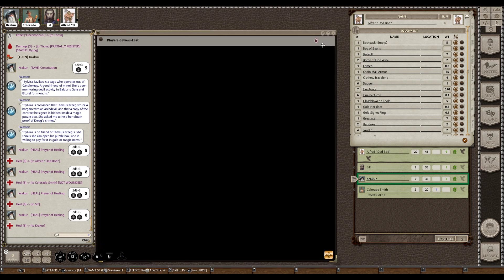Baldur's Gate: Descent Into Avernus - Dungeons and Dragons on Fantasy Grounds - Session 7 Part 1